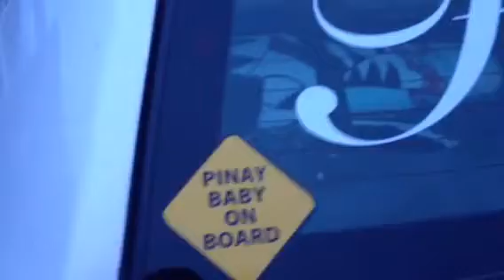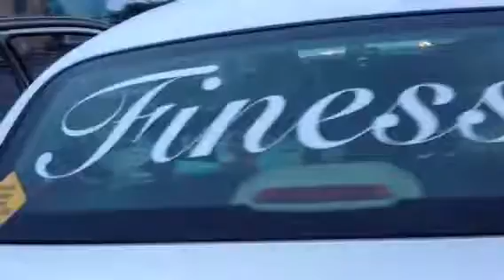Hardearn tv lil league battle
I won damn no proof didnt record my self